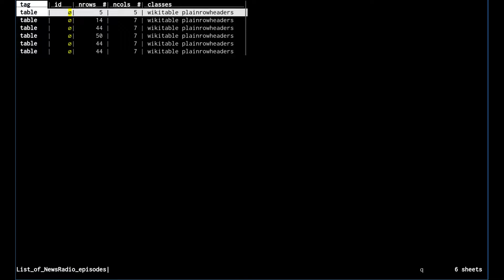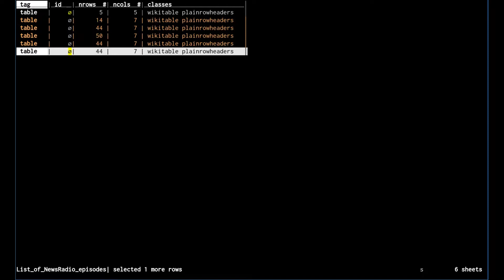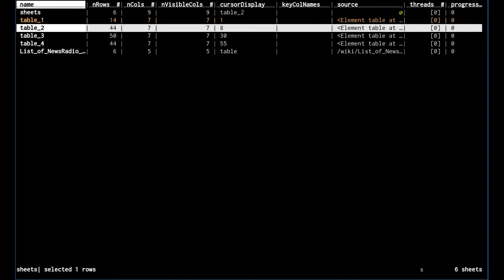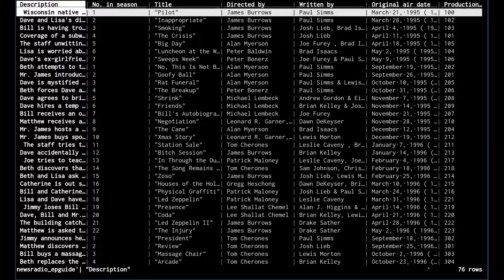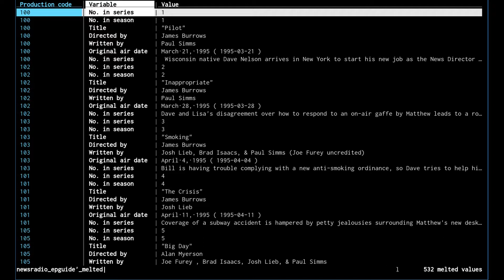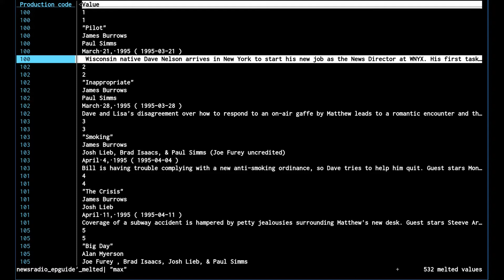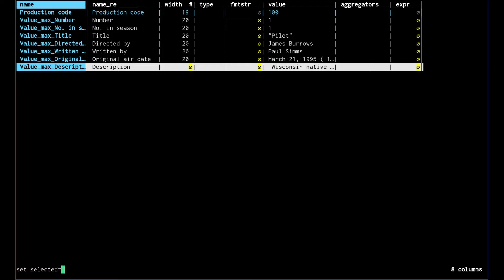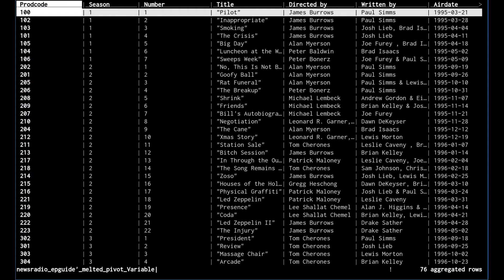Visidata Case Study #5: scrape html table, reshape and tidy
Using VisiData v1.1 to turn a Wikipedia TV episode guide into a nicely formatted .tsv.

Commands and features explained:
★ 0:36 '-f html' option to force loading as html.  not necessary in v1.2 (uses mimetype)
★ 1:17 rowtype shown in lower right
★ 1:41 yank and paste rows to sheets sheet
★ 2:13 'g^R' reloads all sheets
★ 2:25 '&' to join with 'append'
★ 2:49 change sheet name with 'e'dit on sheets sheet

Approach 1 - fill and delete
★ 3:50 g' (g tick) to freeze sheet and convert errors to nulls
★ 4:20 'f' to fill in each column
★ 4:54 'gs' to select all rows
★ 4:48 '\' (backslash) unselect rows by regex
★ 5:12 'gd' to delete all selected rows

Approach 2 - melt, edit, pivot
★ 6:22 'gH' to move column to far left (not really necessary)
★ 6:32 '!' (bang) to set key column
★ 6:36 Shift+M to melt the sheet
★ 7:00 ',' (comma)
★ 7:10 '\' (backslash) to delect
★ 7:20 'ge' to set all selected values in column
★ 7:55 mnemonic explanation for pivot
★ 8:25 '+' to set aggregator to 'max'
★ 8:45 Shift+W to pivot

(bulk rename columns)
★ 9:15 Shift+C to go to Columns sheet
★ 9:26 'd' to delete columns on Column sheet
★ 9:45 '*' (star) to add a column with regex transform
★ 10:22 'g=' to mass set by expression

(additional cleanup and reorganization)
★ 10:50 ';' (semicolon) to capture by regex
★11:15 '=' to add a column by Python expression
★ 11:32 Shift+L to move column to the right